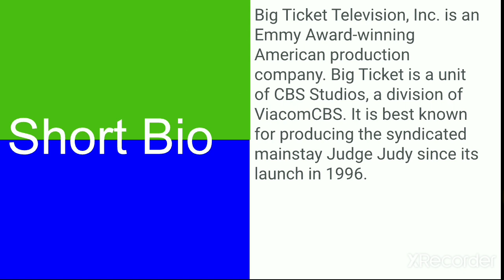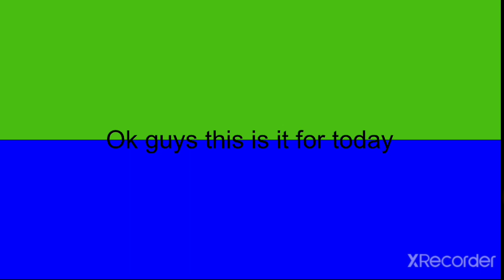Logo History #68 - Big Ticket Television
Hey there guys K Y here and welcome to the 68 episode of Logo History. For this episode were going to be taking a look at Big Ticket television. Enjoy

Timestamps:
0:00 Intro
0:25 Short Bio
0:49 The History
1:24 Outro